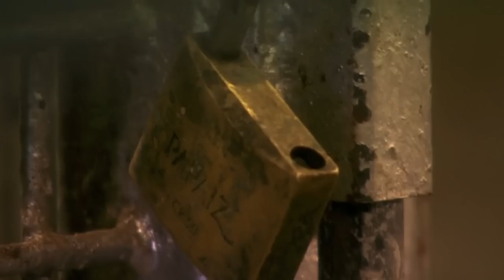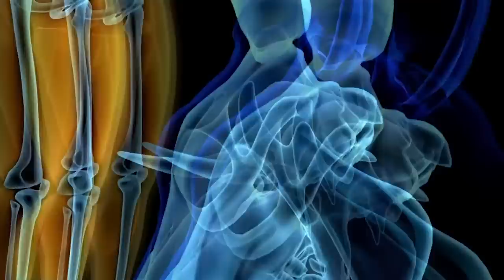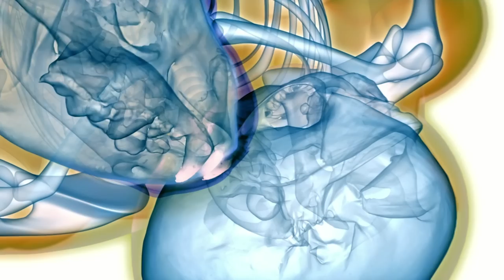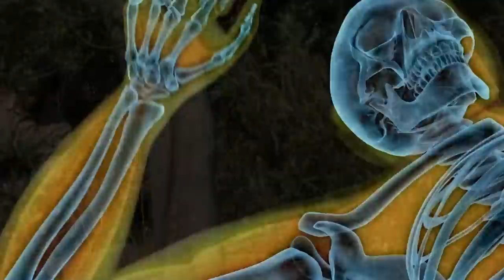Near Death Experiences With Killer Predators | Human Prey | Documentary | Curious?: Natural World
Join us as we share three episodes that include near-death experiences with KILLER predators!

Episodes included are:

0:00 Season 1 Episode 1 "Killers On The Loose": A Texan man’s visit to an African chimp sanctuary becomes a deadly struggle when he and his guide are attacked by the colony’s escaped alpha male; Idaho Zoo’s ‘Feast for the Beast’ fundraiser takes a bloody turn when a 600-pound Siberian tiger breaks free and pursues one of the organizers; and, a police officer faces an angry bull when the animal escapes from a ‘bloodless’ Massachusetts bullfight and goes on a rampage.

46:23 Season 1 Episode 2 "Killers On The Savannah": Focused on helping a pregnant, wounded lioness, an unarmed South African conservationist unwittingly ends up face-to-face with one of the pride’s aggressive, young males; camping without a tent during his Zambezi River adventure, a sleeping pilot attracts a hungry hyena; and, when a two-day hunt for a rogue lioness goes awry, the animal hunts down the game warden himself.

01:32:51 Season 1 Episode 3 "Killer Bears": While hiking through Montana’s Glacier National Park, a father and daughter are attacked by a raging grizzly intent on protecting her cubs; after visiting hot springs in a remote British Columbia nature park, a mother and son are mauled by a hungry, 400-pound black bear; and, while on a two-week game shoot in the Alaskan wilderness, the tables turn on a pastor and his best friend when they are ambushed by a grizzly.